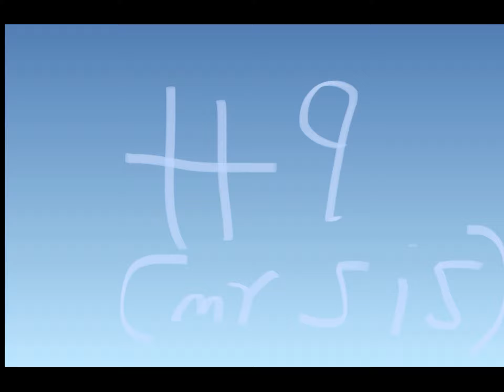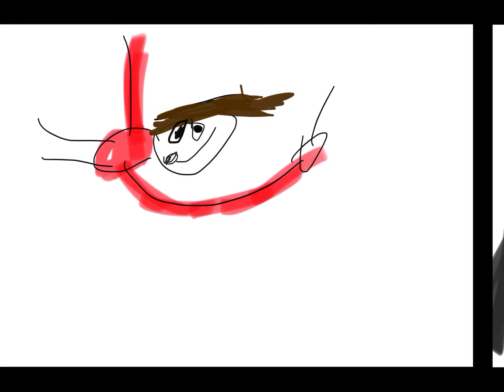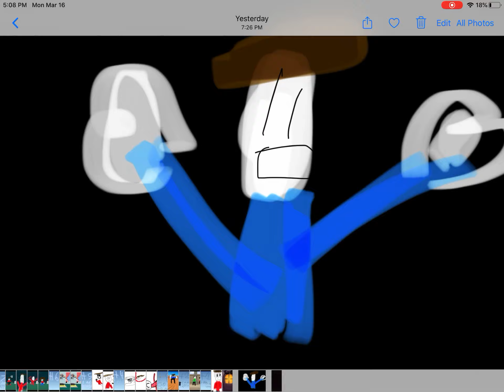Top 10 Stupid Things I Believed As A 5 Year Old